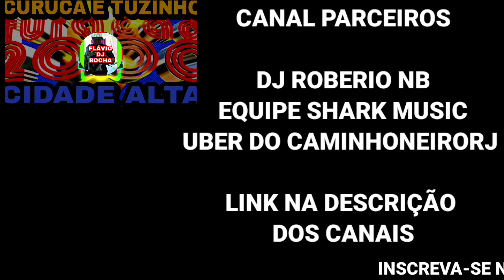MC CURUCA E TUZINHO - CIDADE ALTA / PLAYLISTA CD FURACÃO 2000 30 ANOS VOL01 / FUNK DAS ANTIGAS / DJ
👉🏾 COMPARTILHE NOS GRUPOS